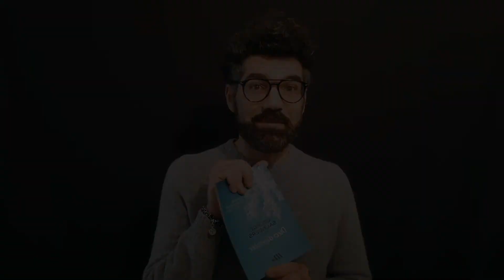PLAYBOOK - 3 marzo 2021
Un format a cura di Francesco Baldi